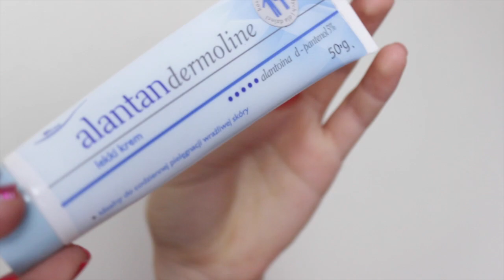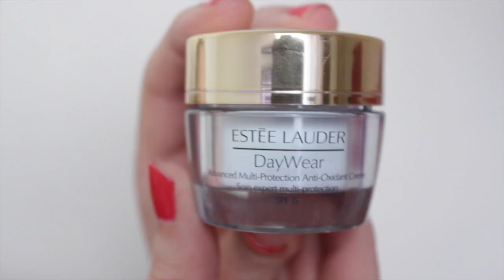MÓJ CODZIENNY MAKIJAŻ I KOSMETYKI DO CODZIENNEGO MAKIJAŻU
GlamPaula vlogerka moda, uroda & lifestyle / Warszawa

skrytka pocztowa:
Paula Perczyńska
skr. 145
08-110 Siedlce 2